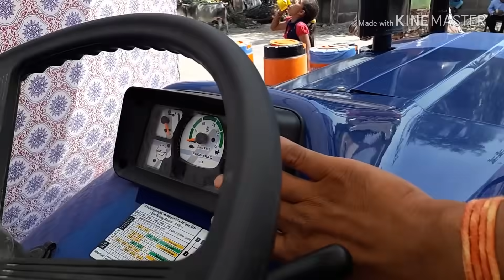Farmtrac 42 HP value Max review & look,फार्मट्रेक 42 कैसा है यह ट्रैक्टर- agritech guruji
नमस्कार दोस्तों आप देख रहे हैं agritec Guruji में हूं सुरेश जाट दोस्तों आज की इस वीडियो में मैंने आपके लिए लेकर आया हूं फार्मट्रेक 42 एचपी के ट्रैक्टर का रिव्यू और इसका लुक देखते हैं यह किस प्रकार काम करता है और कैसा दिखता है ट्रैक्टर इसके लिए देखते हैं इस वीडियो को चैनलों के लिए subscribe और वीडियो कि कीजिए दोस्तों के साथ शेयर

आप हमारी वेबसाइट पर जाकर आर्टिकल पढ़ भी सकते हैं और वीडियो भी देख सकते हैं

आप हमें इंस्टाग्राम पर फॉलो करें
आप हमारी वेबसाइट पर जाकर आर्टिकल पढ़ भी सकते हैं और वीडियो भी देख सकते हैं Follow//